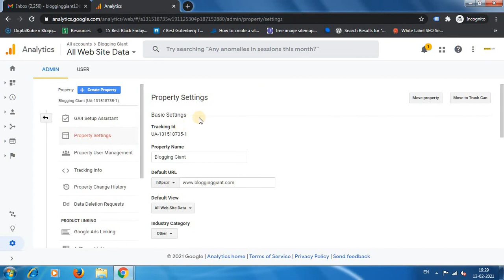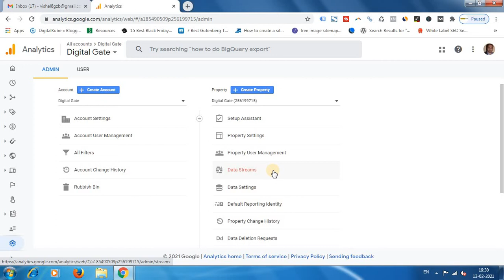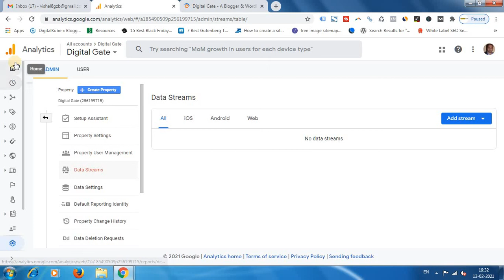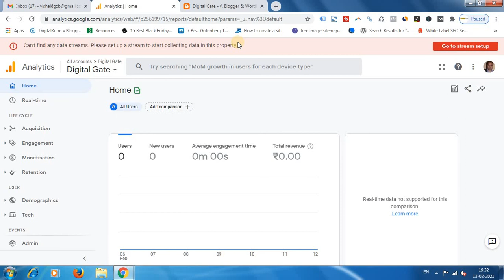How to Delete a Website from Google Analytics 4 | Remove Any Website from GA4 (Different Method)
In this video, we are going to discuss how to delete a website from Google Analytics 4 in Hindi. Google Analytics 4 or GA4 is a newly released version by Google Analytics. Here we will tell you the different ways to remove a website from GA4.

For deleting any type of Website (Blogger, WordPress, or Any Website), you can follow two methods.

1. Remove Property from Google Analytics 4.

2. Delete Data Stream for removing the website.

We have created a separate video for deleting & restoring a property from GA4, you can watch this video

We have discussed here how you can remove your website from Google Analytics 4 by deleting the Data Stream. Follow these steps;

1. Go to Admin and you will see a property section.

2. In Property, you will see the Data Stream option after Property User Management.

3. Click on Data Stream. You will see your website in Data Stream.

4. Click on your Data Stream, you will see your Property Details like Data Stream Name, URL, Measurement Id, and Stream id, etc.

5. You will see three vertical dots on the upper right side.

5. Click on these three vertical dots. It will ask you to delete your stream. Click on Delete Stream.

Your website will successfully delete from Google Analytics 4 and never restore again.

Keep supporting us by liking and sharing our Youtube video.